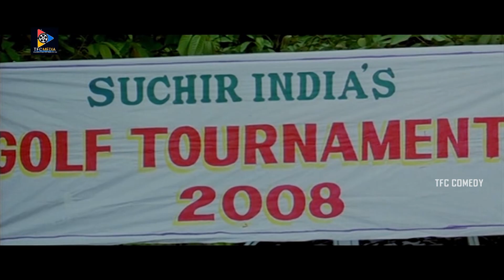Kaveri Jha Teasing Sivaji Ultimate Comedy Scene | TFC Comedy